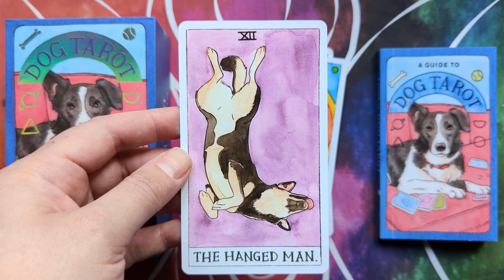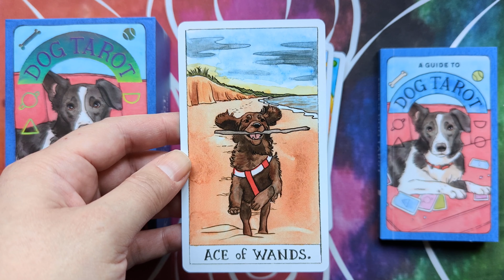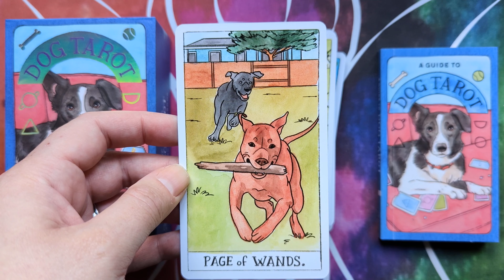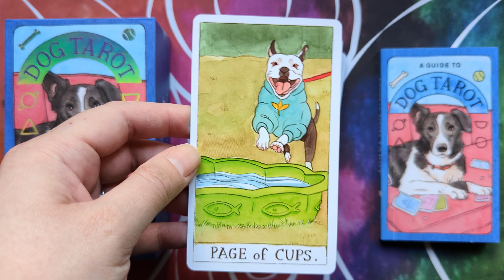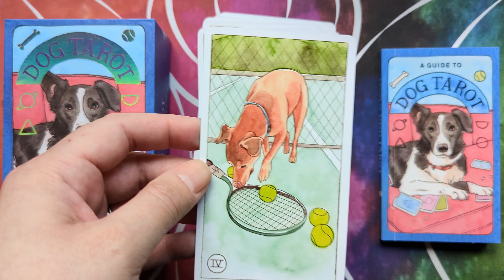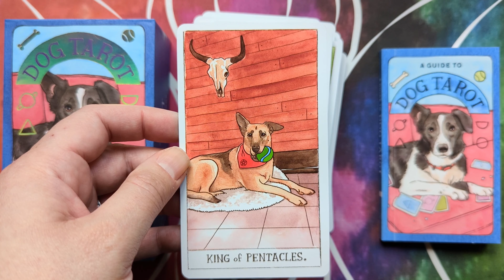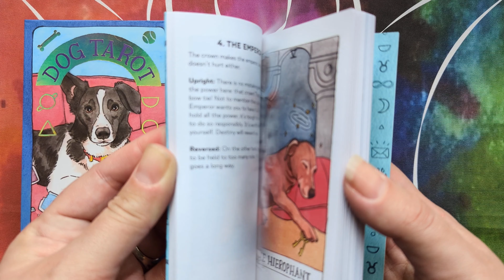Dog Tarot - Silent Flip-through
Dog Tarot by Megan Lynn Kott.

78 colour tarot cards, and a full colour guidebook, in a two-piece box.

Published by Chronicle Books, ISBN: 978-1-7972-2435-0.